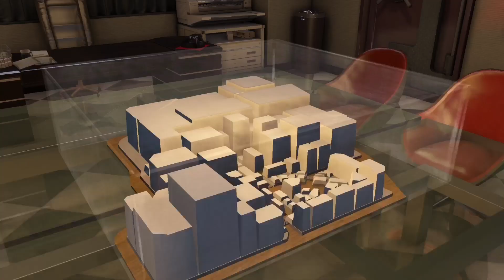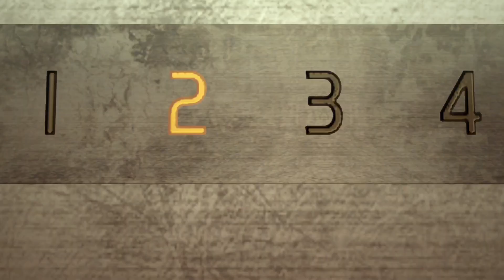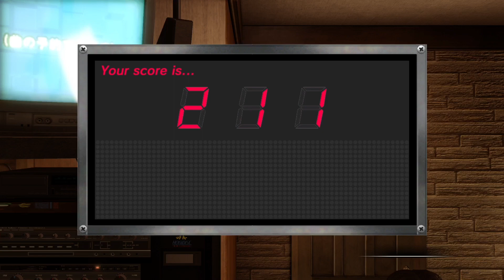Yakuza 0 - Part 6 - Made President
Yakuza 0 - Part 6 - Made President. In this walkthrough we will be going through the story of Yakuza 0 in this playthrough.